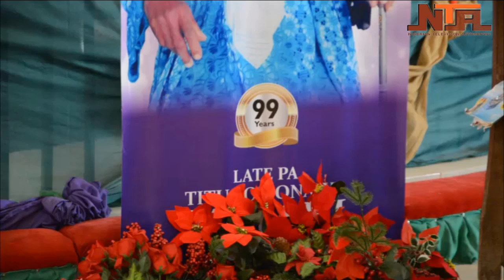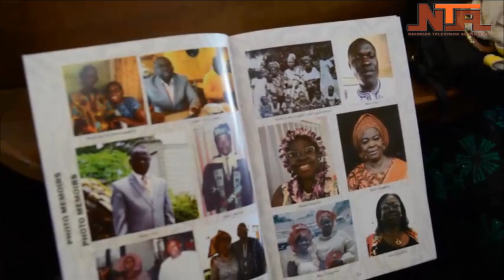Pa Titus Omonaiye Mejabi thanksgiving service